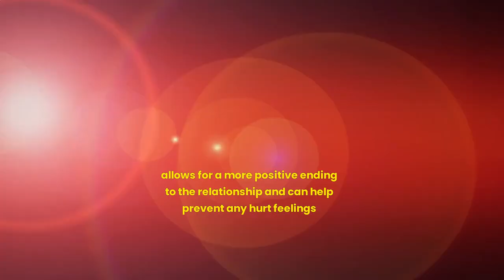emotional effects of ghosting: potential harms of ghosting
emotional effects of ghosting: Why people use ghosting as a cowardly way  out of relationships.